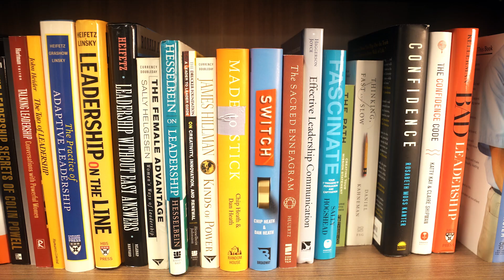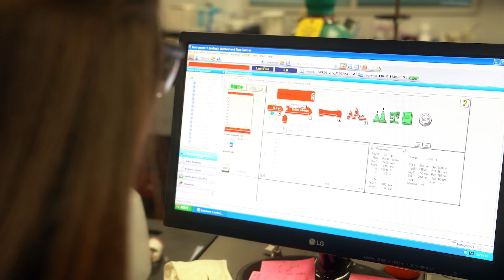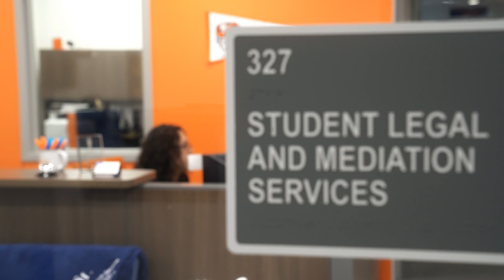2023 Scholarship Recipant Video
Thank you to all of our Student Affairs Scholarship Donors for making this scholarship possible!